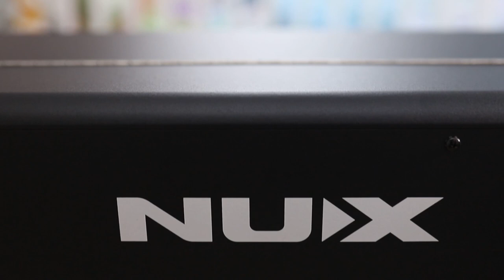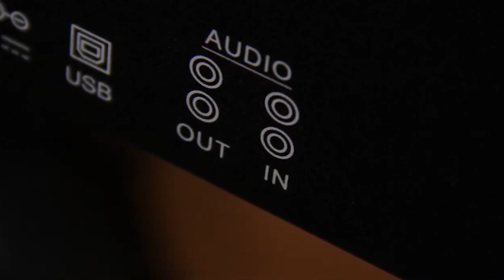CÁC BẠN HÃY THEO CHÂN TEAM MINH PHỤNG TRÊN HÀNH TRÌNH ĐƯA EM NUX WK-310 VỀ QUẬN 7 NHÉ!!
Nếu như bạn đang có trong tay tầm 12 triệu, và vẫn đang tìm kiếm cho riêng mình một cây piano điện với tính năng mang đến cho bạn trải nghiệm như chơi trên đàn piano cơ đích thực, phục vụ cho việc dạy, học, sáng tác thì NUX WK-310 là sự lựa chọn xứng đáng?